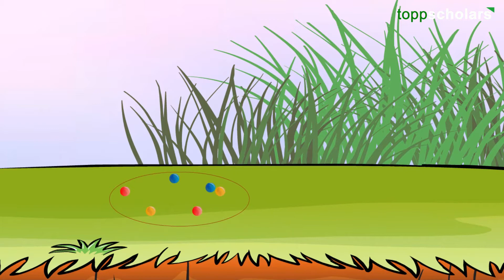Momentum | Toppscholars for Smart Studies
In this video, we will learn about one of the fundamental quantities in physics called as Momentum. We will see how this quantity was thought about and became one of the most useful concepts in the world of Physics.

Or